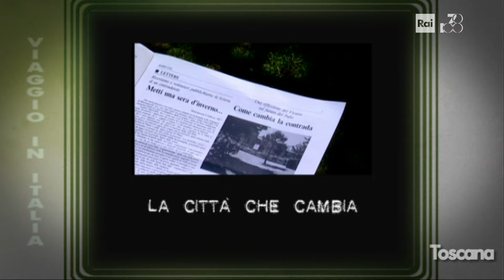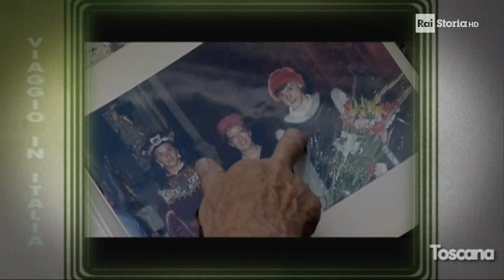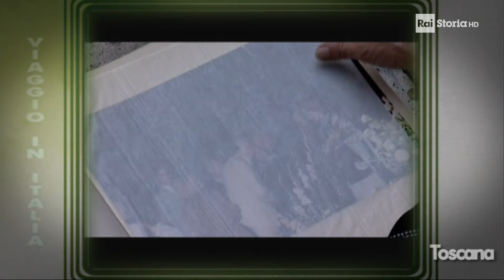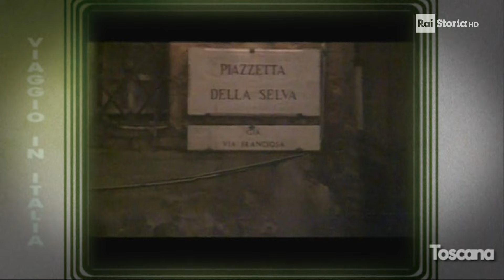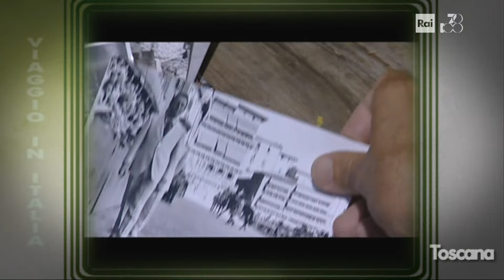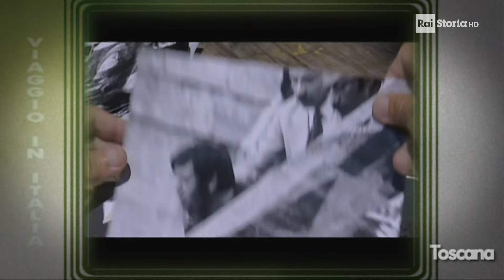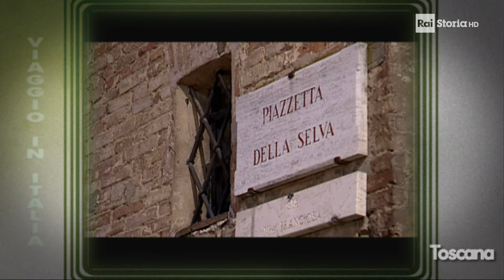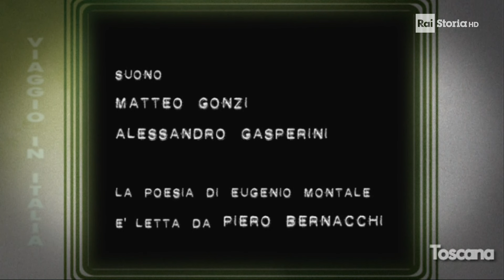Siena e il palio. Ieri e oggi - Doc ita (2010)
Suonerai soltanto per me, Siena e il palio. Ieri e oggi (2010)

Speciale Palio di Siena.

Uno speciale per raccontare il famoso Palio di Siena, con le immagini storiche degli sbandieratori, dei fantini e interviste ai cittadini senesi.

Il Palio di Siena è una competizione fra le diciassette Contrade di Siena nella forma di una giostra equestre di origine medievale.

La "carriera", come viene tradizionalmente chiamata la corsa, si svolge normalmente due volte l'anno: il 2 luglio si corre il Palio in onore della Madonna di Provenzano (festa della Visitazione nel calendario antico) e il 16 agosto quello in onore della Madonna Assunta.

In occasione di avvenimenti eccezionali, di ricorrenze cittadine o nazionali ritenute rilevanti e pertinenti (come il centenario dell'Unità d'Italia), la comunità senese può decidere di effettuare un "Palio straordinario".